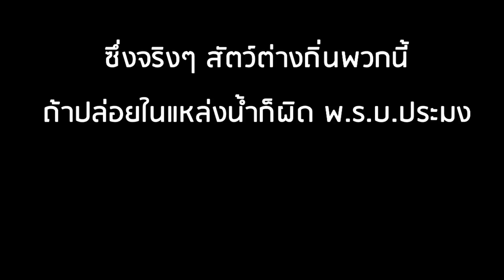กินสิครับรออะไร! อวสาน "ปลาซักเกอร์" มหันตภัยในน้ำจืด